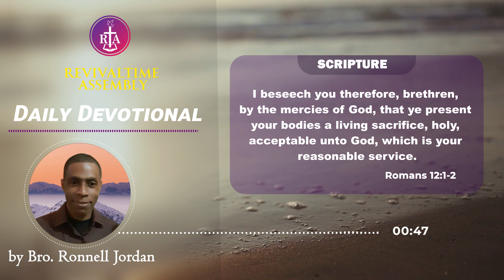Daily Devotional with Pst. Ronnell Jordan - Mar 5th, 2024